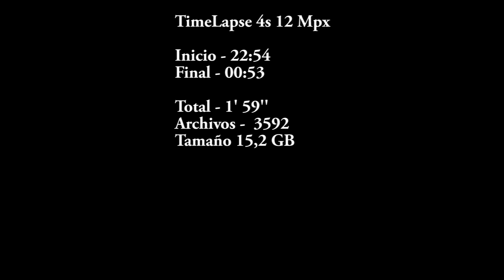Aquarium TimeLapse - GoPro Black - Bateria Original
Test Batería Original GoPro 1050 mAh

TimeLapse 4s 12 Mpx

Inicio - 22:54
Final - 00:53